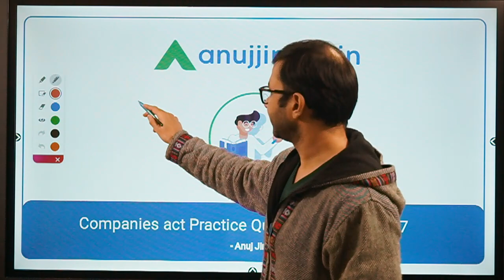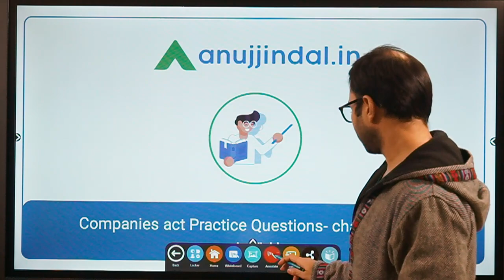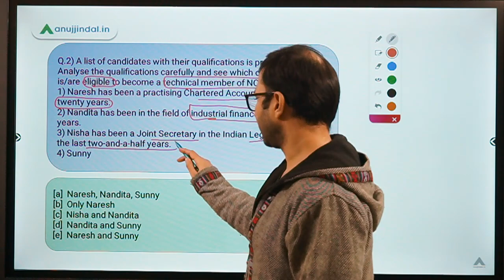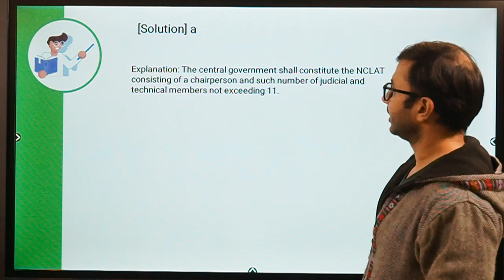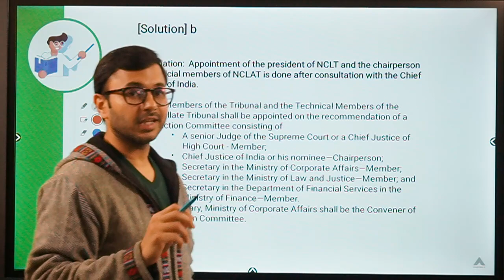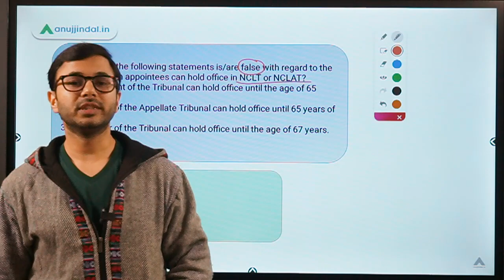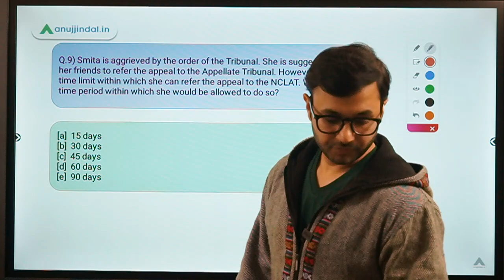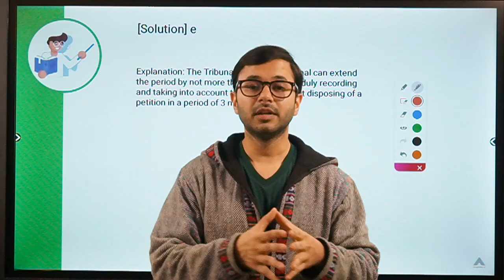SEBI 2020 Companies Act Practice Questions - by Anuj Jindal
In this session, I will discuss in brief about the topic of the Companies Act for SEBI Grade A 2020. This session is going to be very helpful for SEBI aspirants, so watch it till the end. Keep Learning!!